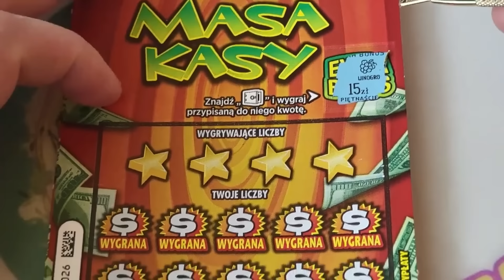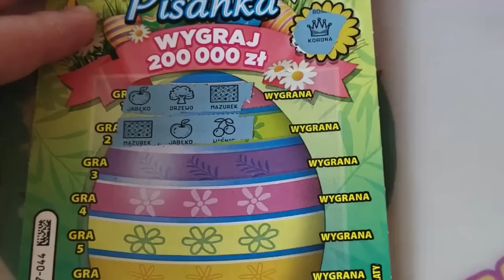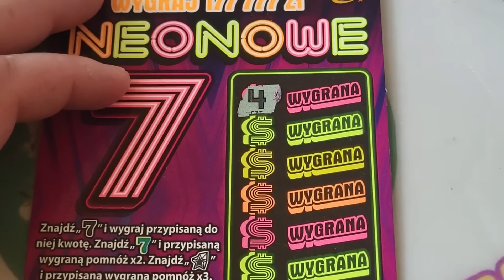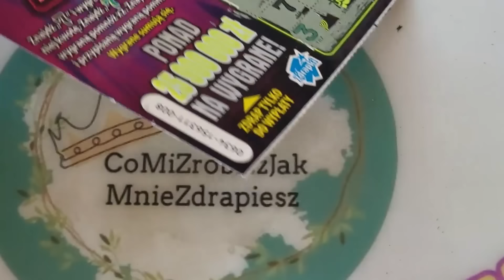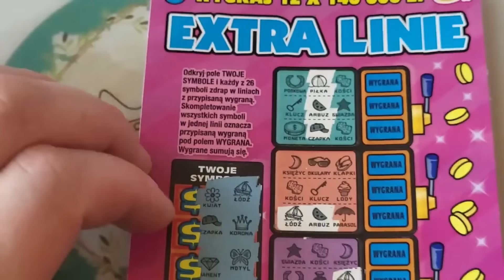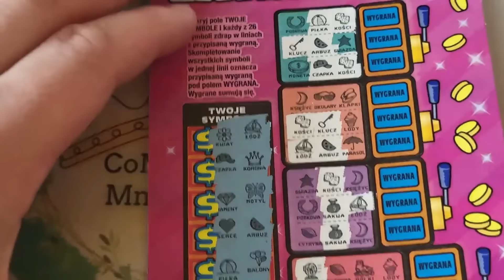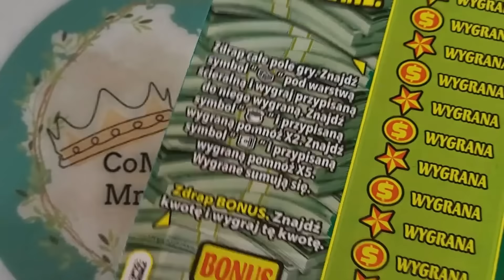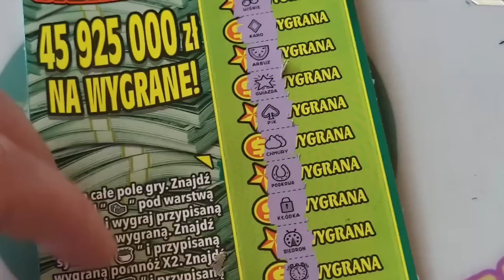Nie zawiodły 🤣😉💕💥🤔zdrapki